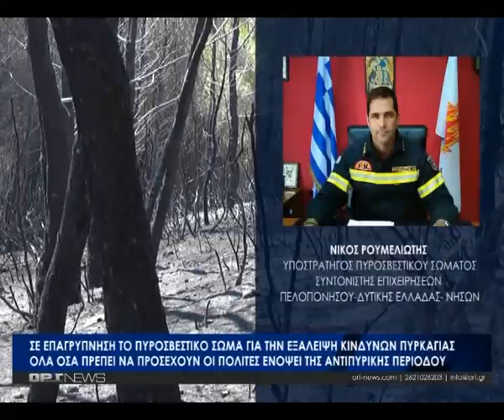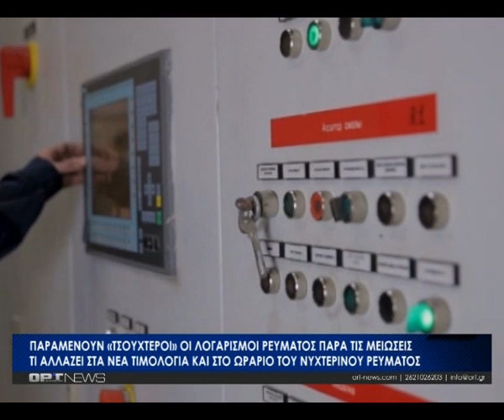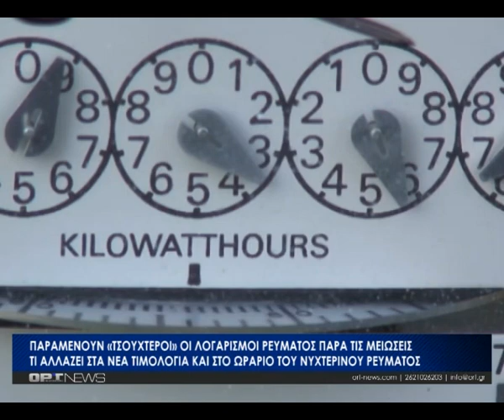Κεντρικό Δελτίο - Τετάρτη 3 Μαΐου 2023